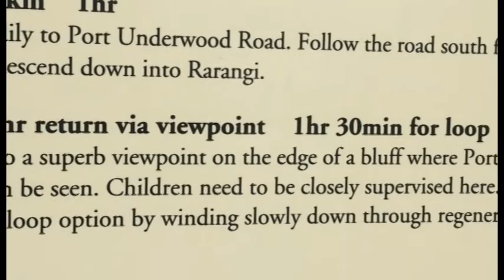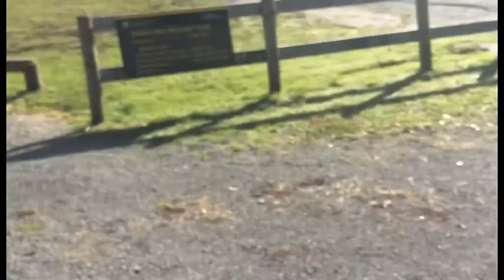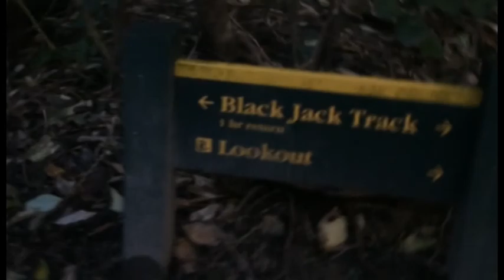VLOG | We did a hike!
Decided to go on a hike the other day and nearly died! (not literally) I really need to start doing this more, gotta get that summer bod!
Let me know if you want me to do more vlogs cause I really enjoyed doing this one.
Have a great week loves xxx